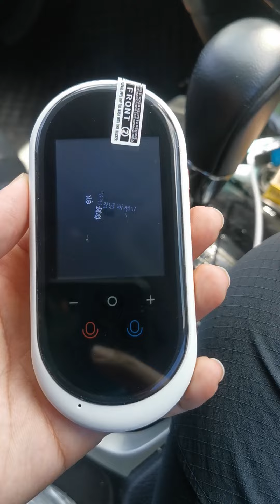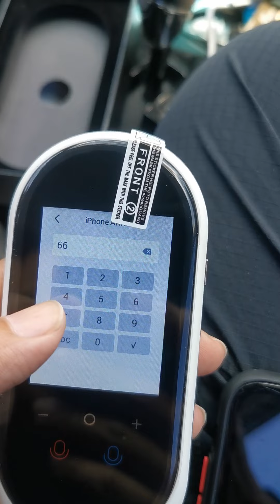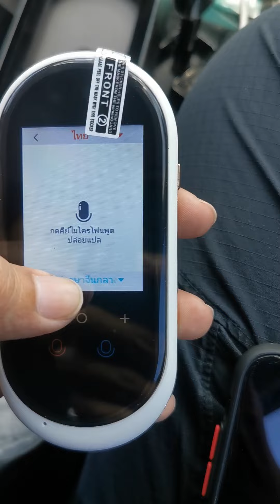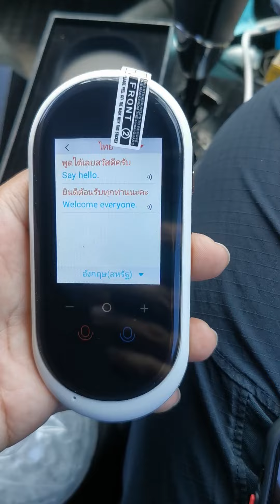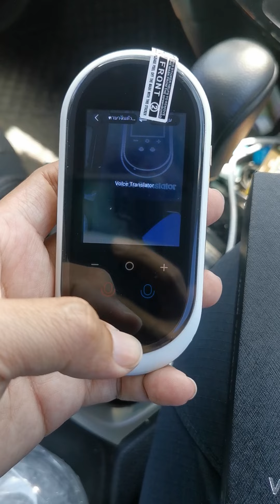วิธีการตั้งค่าเครื่องแปลภาษา 108 ภาษา ใช้งานง่ายใน 3 นาที ! by wisoodkrub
🎉 หากคุณกำลังมองหาเครื่องแปลภาษาที่รองรับถึง 108 ภาษา
และอยากรู้วิธีตั้งค่าให้ใช้งานได้ทันที วิดีโอนี้มีคำตอบ! 🚀

เครื่องแปลภาษาจาก @wisoodkrub
ใช้งานง่าย รองรับทั้งเสียงพูดและข้อความแปล 🔥

ไม่ว่าคุณจะเดินทางท่องเที่ยว ทำงาน หรือต้องการแปลภาษาแบบเรียลไทม์
เพียงแค่ตั้งค่าตามขั้นตอนที่เราสอน คุณก็สามารถใช้งานได้เต็มประสิทธิภาพ!

✅ สิ่งที่คุณจะได้เรียนรู้จากวิดีโอนี้:
✔ วิธีเปิดใช้งานครั้งแรก
✔ การเชื่อมต่อ Wi-Fi และอัปเดตซอฟต์แวร์
✔ วิธีเลือกภาษาและตั้งค่าเสียง
✔ เคล็ดลับการใช้งานให้ลื่นไหล

เครื่องแปลภาษา รุ่น WSK_Thoffine by wisoodkrub

เพื่อไม่พลาดเทคนิคเด็ด ๆ จาก Wisoodkrub!